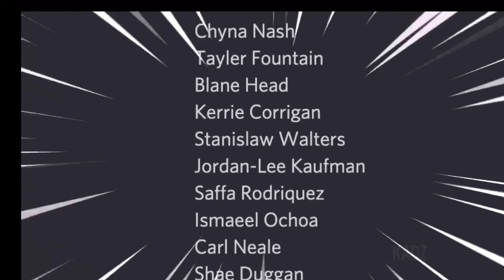Oh so u like humans then name them all